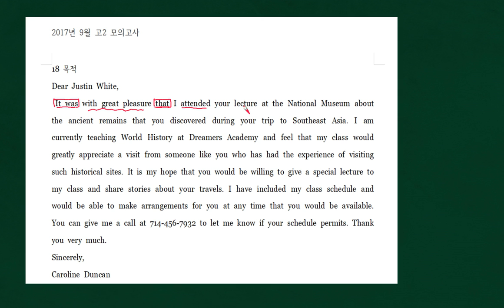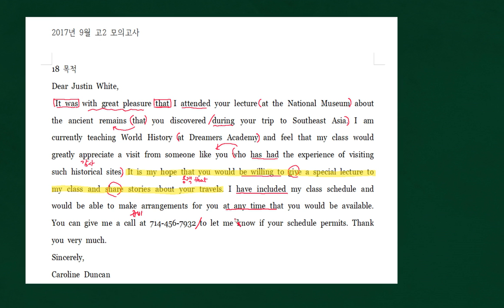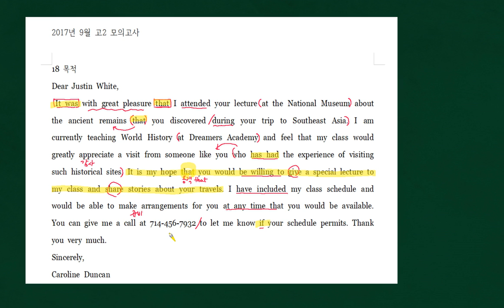[WindWing] 다알샘 고교 영어 특강 (2017년 고2 9월 모의고사) 18번